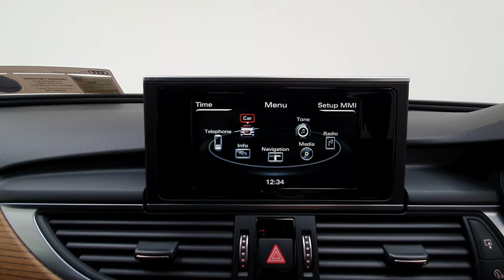161G3862 - 2016 Audi A6 Avant 2.0TDI 190BHP S LINE QUATTRO AUTO 28,900